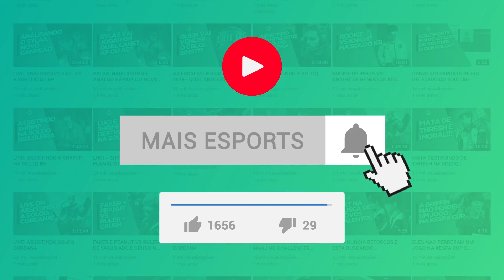PROFESSOR, KLAUS E NOSFERUS COMENTAM VITÓRIA DA KEYD NA SEMI DO CIRCUITÃO